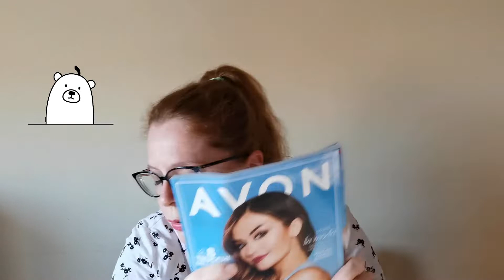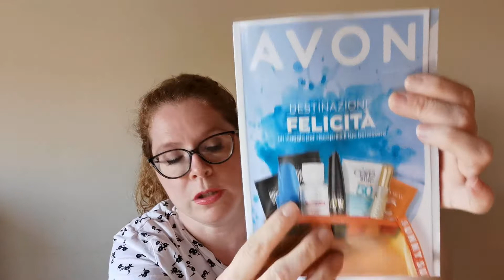Avon Campagna 5 Unboxing numero due!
AVON CAMPAGNA 5 UNBOXING numero due! Secondo video spacchettamento di campagna 5 ! 😊

Non sei ancora cliente Avon? Acquista sul mio Avon Store e ricevi i prodotti direttamente a casa tua.  Visita il mio Avon Store e ordina con me!

ULTIMI VIDEO SUL CANALE

Cercasi nuove consulenti Avon! O meglio cercasi ragazze, donne, mamme con la passione per Avon perché poi sarà tutto più semplice! Se invece non conosci questo fantastico mondo cosa aspetti? Ti seguirò passo passo.

💄 Nessun investimento iniziale

💄 Gestisci il tuo lavoro in autonomia con il mio supporto

💄 Chiedimi info!

Vi aspetto su Facebook sulla mia pagina nuova di zecca Avon Beauty & Coffee